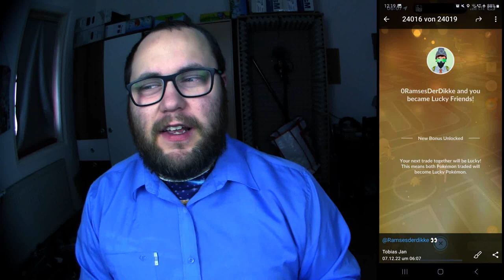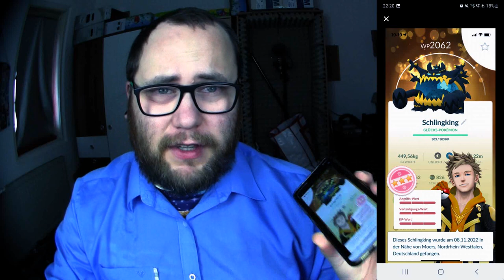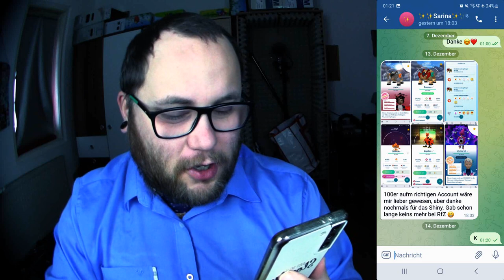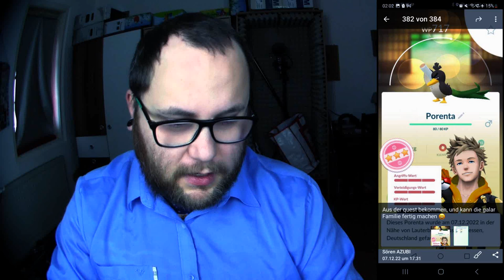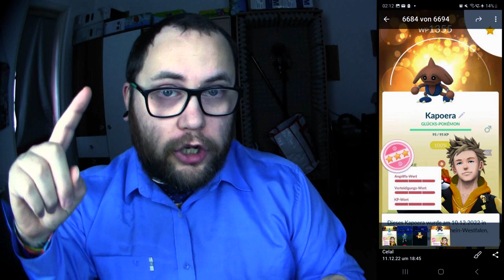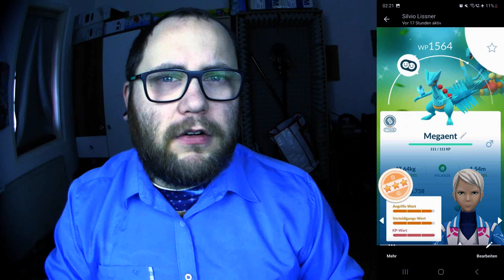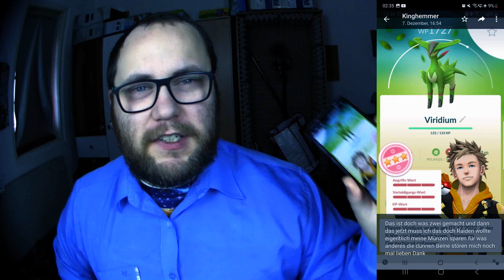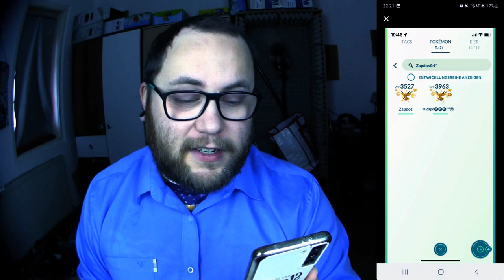Raid Am Mittwoch Vol. 216 (Highlights & Schocker) | Pokémon GO Deutsch # 2244